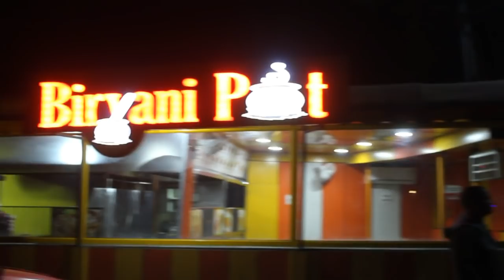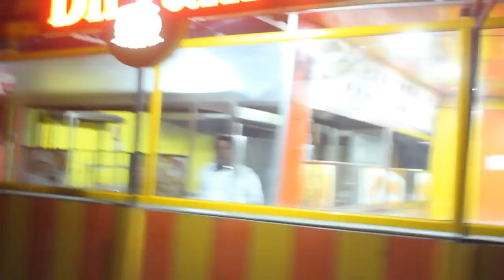A road trip in Mercedes CDI 220 | palwal to rishikesh travelling vlog | ZLC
Hi

Mercedes  CDI 220 | palwal to rishikesh travelling vlog | new year eve plan | ZLC
iss video me aap dekhenge roadtrip palwal se haridwar tak with friends.